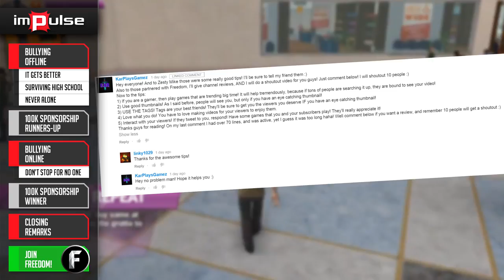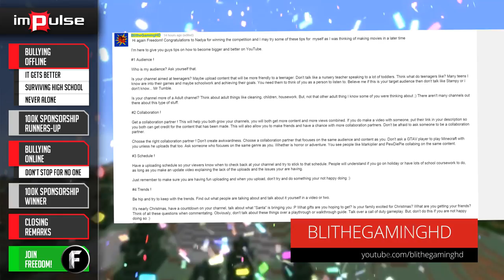★ Best Way to Respond to Bullying ➜ Impulse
Whether you're dealing with bullying at school, or bullies on YouTube, Brittany is here with some useful bullying advice.

We will pick the winners based on the comments in this video

▼ Freedom!

▼ Network

▼ XSplit V2

▼ Music